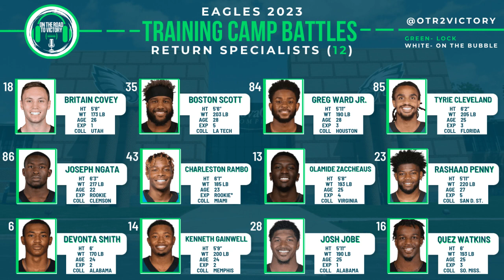Eagles ST Training Camp Battles & Positional Outlook- Special Teams (Kicker, Punter, LS, KR & PR)